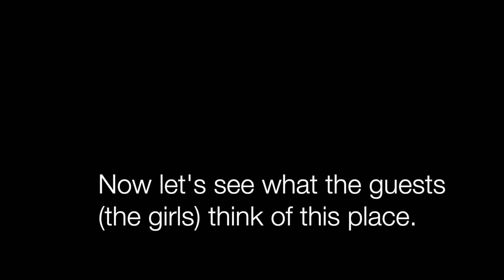Meet the owner of Paps Beach Camp(Keta Ghana)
Hi Guys!!
We're back again Chaley, in todays videos i got the opportunity to have a chat with the owner/caretaker of Paps Beach Camp, Mr Tetteh. Here is what he says.
Please remember to leave a 👍  if you liked it and if you loved it, smash that Sub button. until the next one, next Wednesday. Stay safe and love you all. 😘😘😘😘